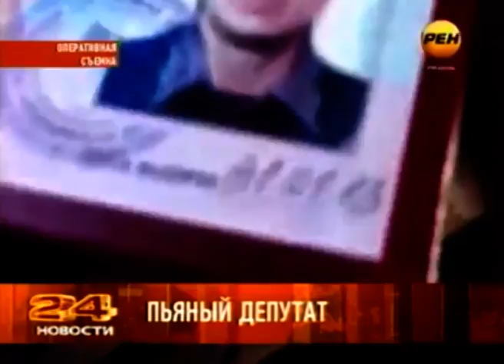Депутат с пивом. Рязань